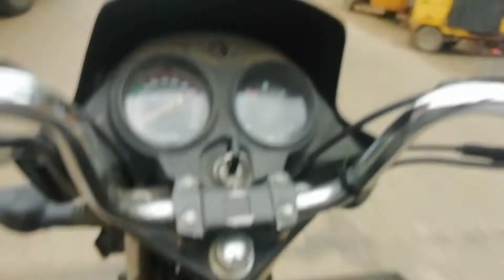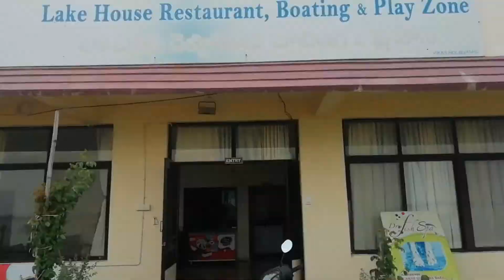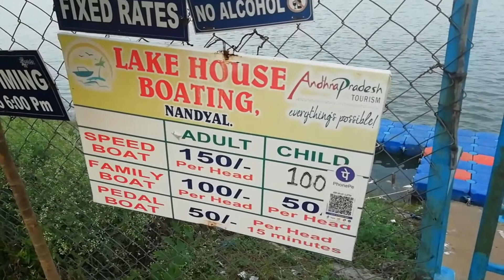First time boat ride vlog | nandyal cheruv katta vlog | vlog for lake boat ride vinod usolla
hi friends pls support me in this channel